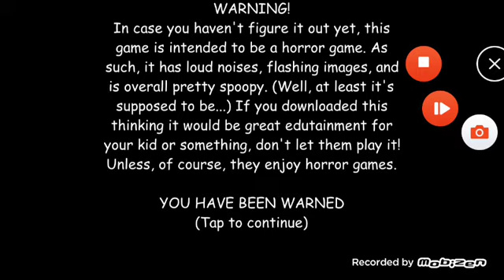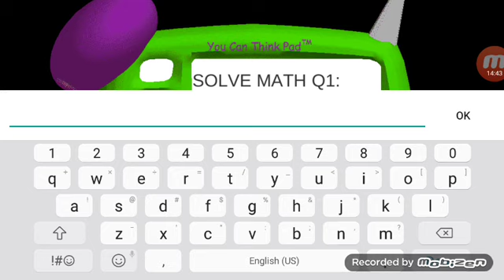Baldi game play 🤓🙎‍♂️🤷‍♂️🏃‍♂️🗣